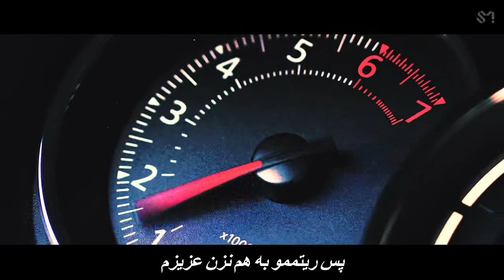EXO - Tempo موزیک ویدیو کره ای از گروه «اکسو» با زیرنویس فارسی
EXO - Tempo [Persian Subtitle] مجموعه موزیک ویدیوهای گروه «اکسو» با زیرنویس فارسی در کانال کی پاپ فارسی